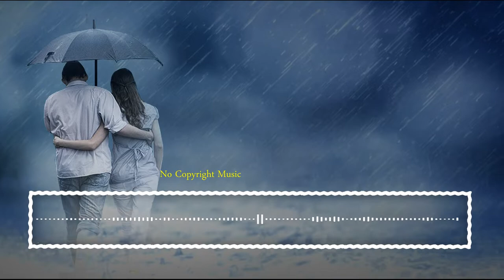Happy【No Copyright Music】Musicbyaden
Empowering Creators Through Copyright / Royalty-Free Music
for content creators. created to be dedicated to supporting new artists from around the world and providing quality music for instrumentals, travel vlogs, cinematic backgrounds, game music, etc. especially music without copyright.

When you use these tracks, we only ask you to include these in your description:
Visit
If you use this track in your Youtube video, you can copy/paste this into your description:
Music used : Happy MusicbyAden
Support MusicbyAden

for all the music used in this video and fully edited by us.
This video is only to improve the quality of the previous video that has been uploaded